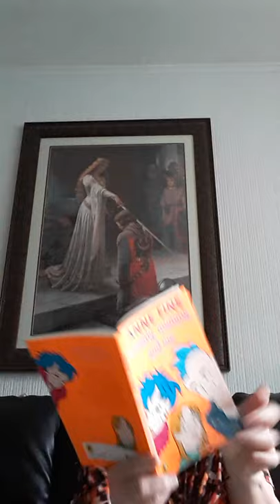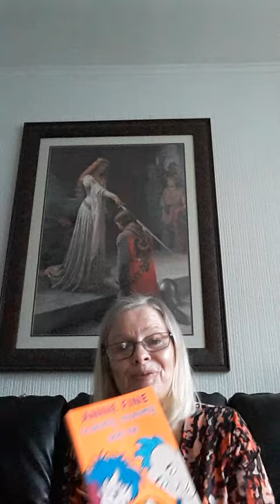Lea Forest Primary Academy - Crummy Mummy and Me for World Book Day